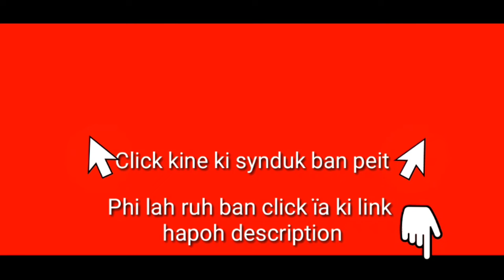Don kiba thmu pynïap ïa u Bahdeng Dohtdong; Kawei dei ka Anisha Bangalore, ba bun ki dei ki Shynrang